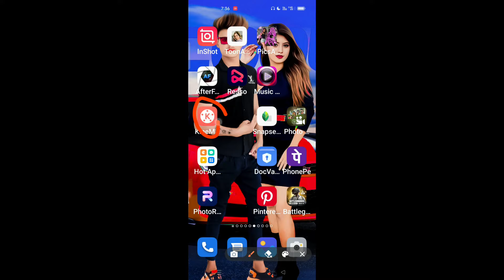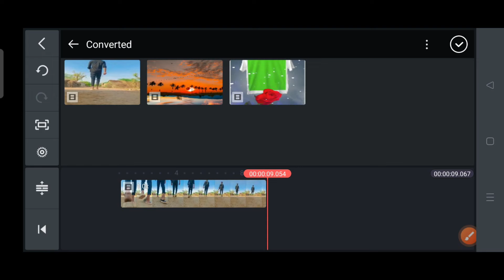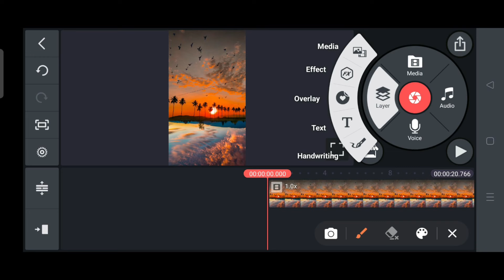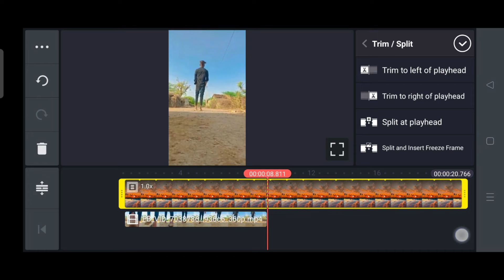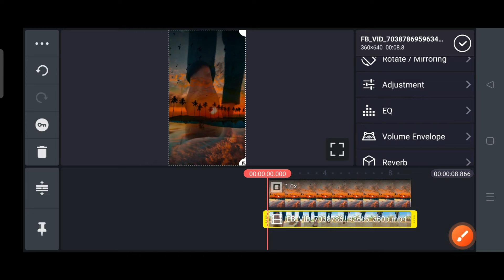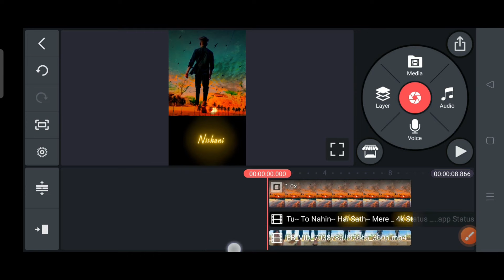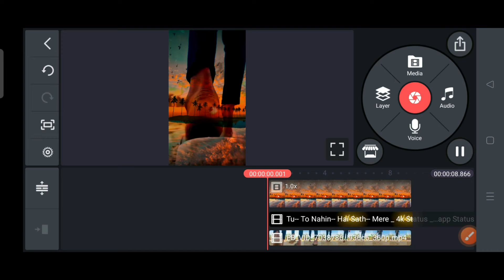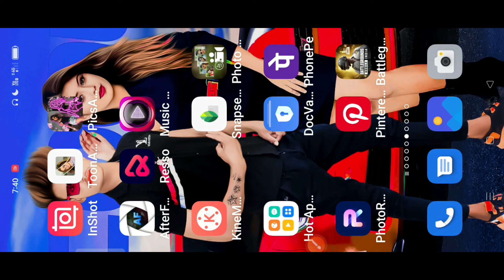Kinemaster Video Background Chenge Editing || Kinemaster Se Video Ka Background Kaise Chenge Kare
AveePlayer Template
Tutorial's avSuppoet KinemasterSe Whatsapp Status Video Kaise Banaye Editing